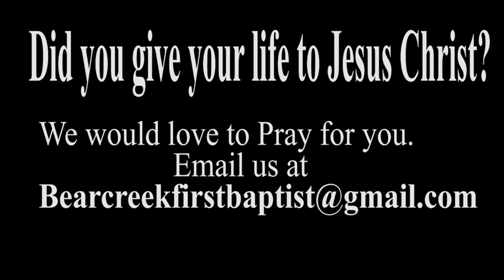Bear Creek First Baptist - 2 Minute Devotion The Call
Join us Sundays at 10am
1786 GA-82, Winder, GA
30680